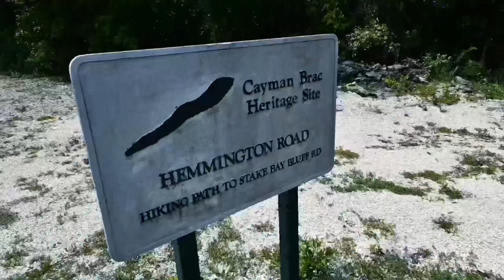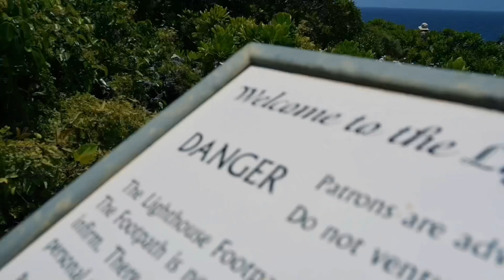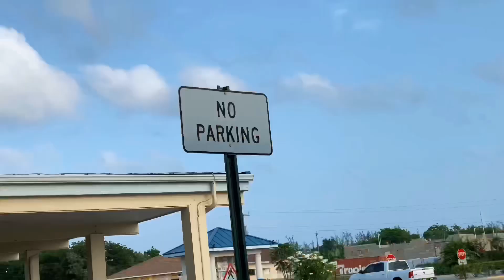CAYMAN BRAC 2021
My three day trip in the Brac could not have been any better. It felt so weird going on a plane after soooo long but feel beyond grateful that I was able to. BTW I would like to mention that we only travelled there since Cayman and its sister islands are COVID free, and traveling during a pandemic still puts you at a risk of getting the virus so stay safe !!